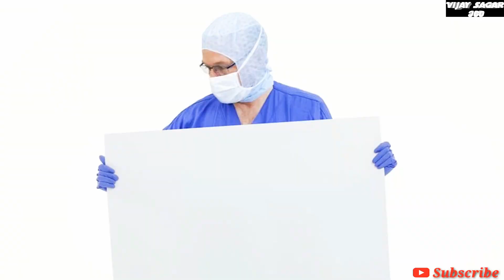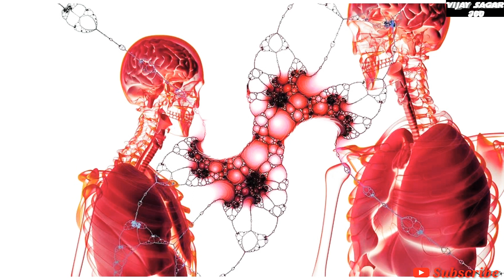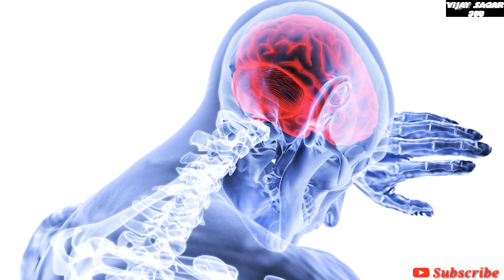Total information about Corona virus Telugu